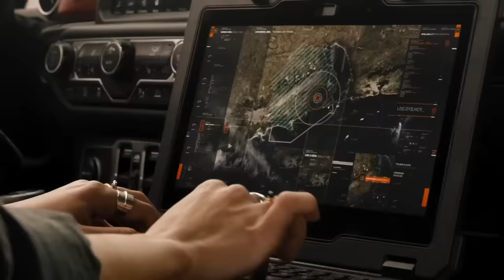Mihaita Piticu - Ploua (XZEEZ Remix) | FAST & FURIOUS 9 [Chase Scene]